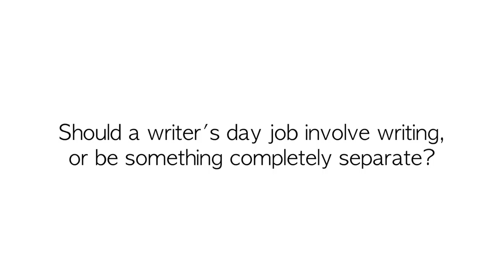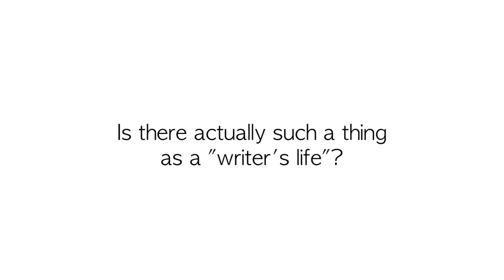How to Sustain a Writing Life: New York City 2014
Bonnie Rose Marcus, director of Poets & Writers’ Readings & Workshops (East), leads a discussion about the many ways to build a life around writing. Panelists include Tina Chang, Rigoberto Gonzalez, Karma Mayet Johnson, and Rich Vallar.